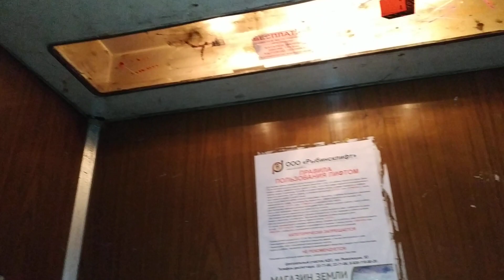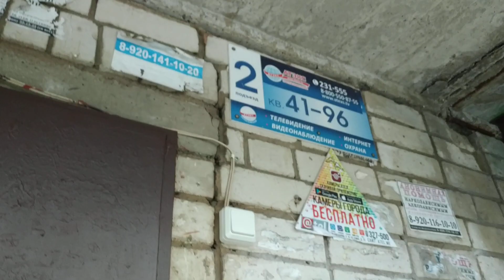Лифт МЛЗ 1975 г.в., V=0,71 м/с, г/п 320 кг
Ярославская область, Город Рыбинск, Улица Герцена, дом 39, подъезд 2.